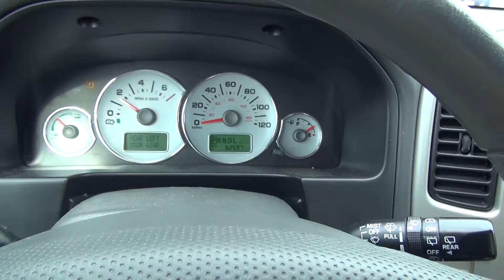Lot #8 NYSPA 2006 Ford Escape Hybrid